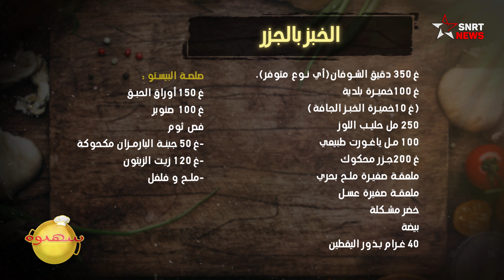شهيوة ساهلة: خبز بالجزر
تختلف طرق تحضير الخبز من ثقافة إلى أخرى، لكن غالبا ما يتكون من دقيق القمح، الذرة أو الشعير، بالإضافة إلى الماء، الملح والخميرة غالبا، وقد يحتوي الخبز أيضا على بعض الإضافات  التي تختلف من منطقة إلى أخرى، وهو أيضا يعتبر من الأغدية الرئيسة في مائدة الإفطار الرمضانية.
في حلقة اليوم من برنامجكم اليومي"شهيوة ساهلة"، ستقدم صانعة المحتوى إسراء الشرقاوي، وصفة الخبز بالجزر مع الخضار المشوية والمبخرة، بطريقة سهلة وسريعة.

يرجى الاشتراك..